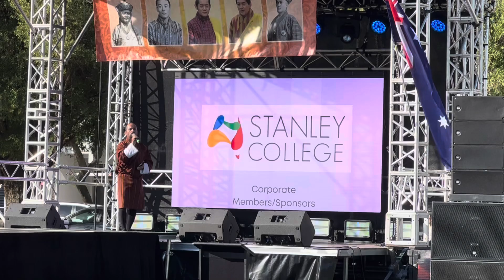Perth Performance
Singing my own creation ‘Kul Rashthria Khushiyali (GNH)